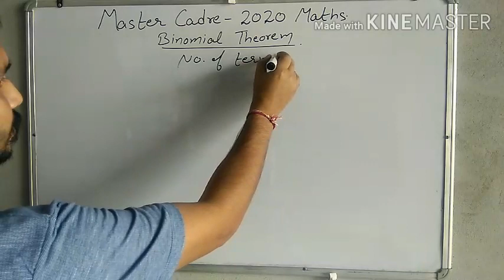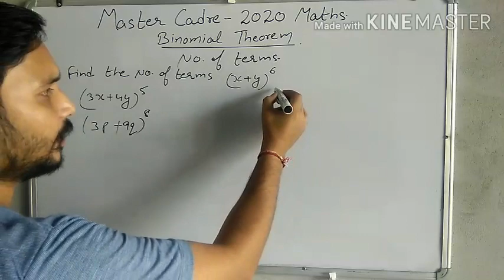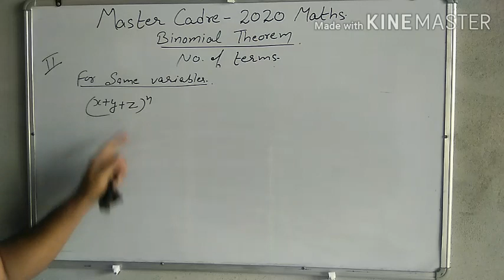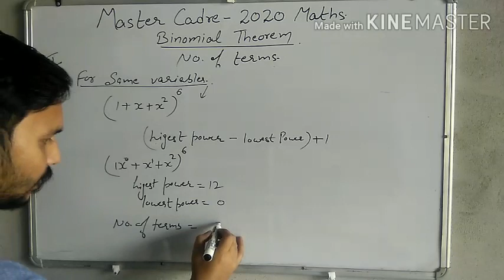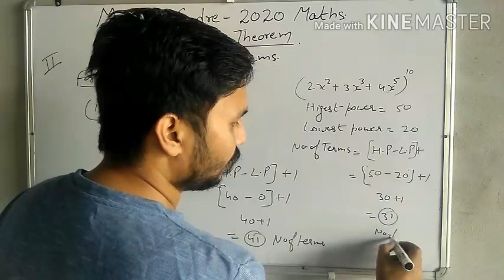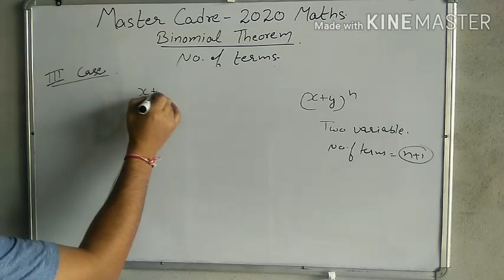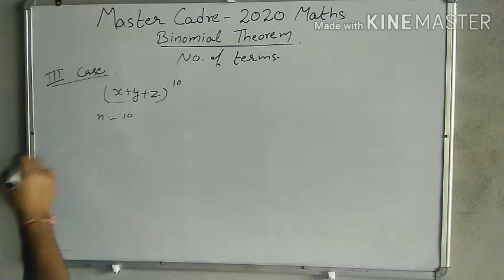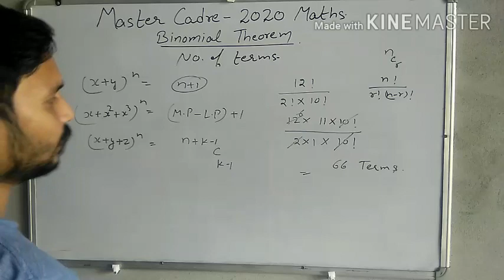no.of terms binomial theorem mastercadre pgt tgt msc bsc#